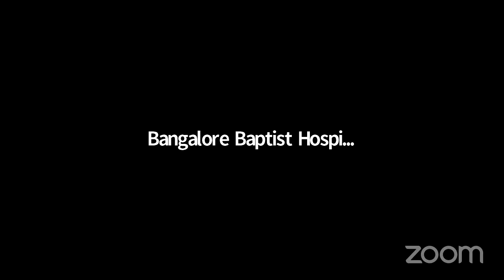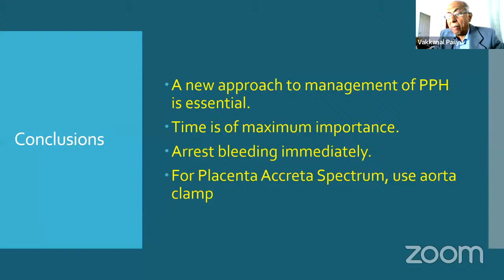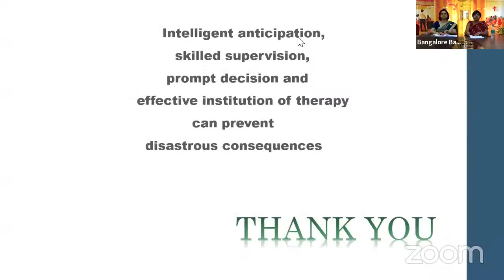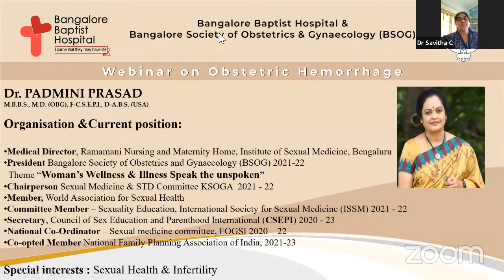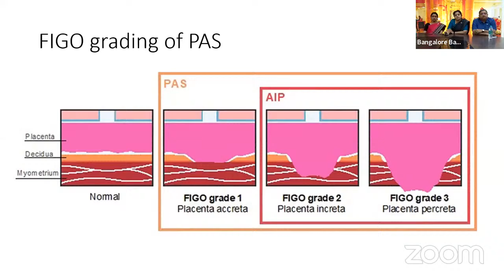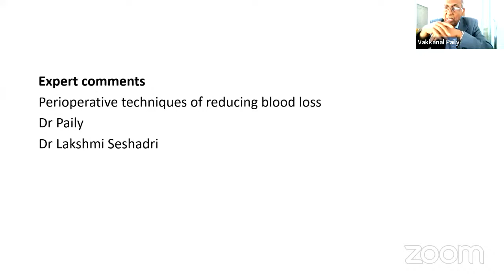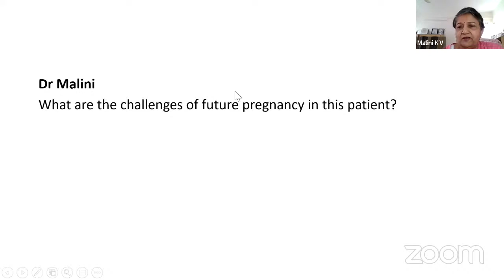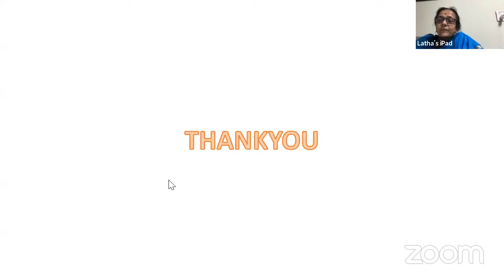Webinar on Obstetric Hemorrhage - 30th January 2022